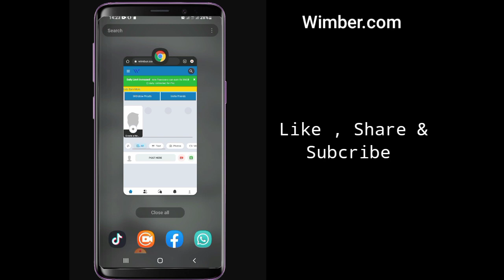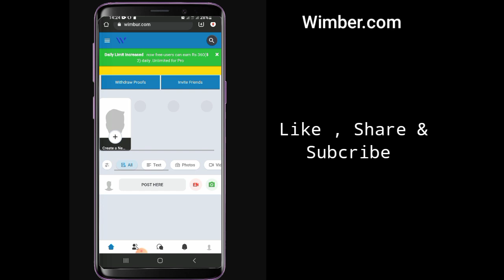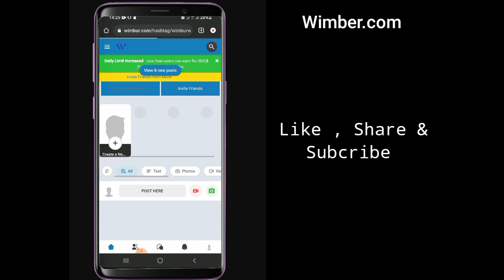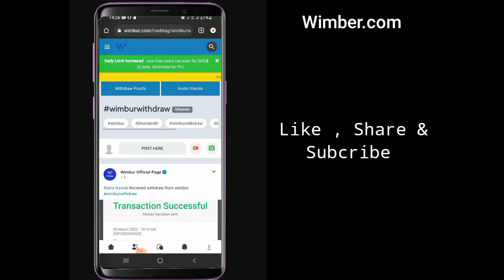Wimbur.com || what is wimbur.com ||wimber.com real or fake || wimber.com real in pakistan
kya wimber.com pakistan main paise dati ha
Asslam o Alikum friends this is urdu dot com and I am Uzair Akhtar in this video I am going to talk about new earning website wimber.com in pakistan. so I am going to explain about wimber.com.
basically wimber.com is a social earning website platform in pakistan.